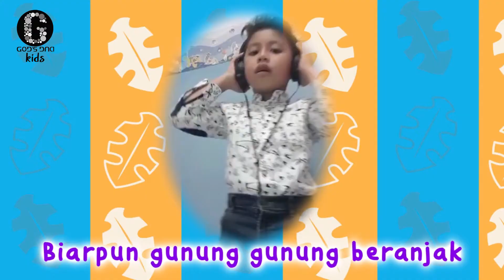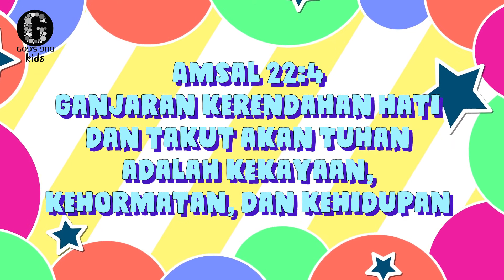GOD'S DNA GW SUNDAY SCHOOL | 24 JANUARI 2021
Ibadah Online Sekolah Minggu - God's DNA Grand Wisata

Stay safe & healthy at home.
Be blessed!